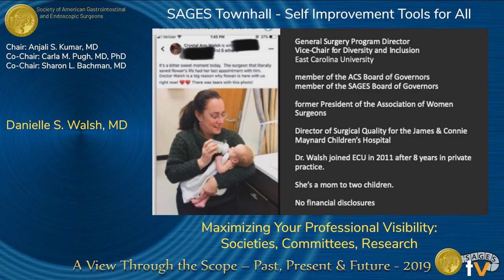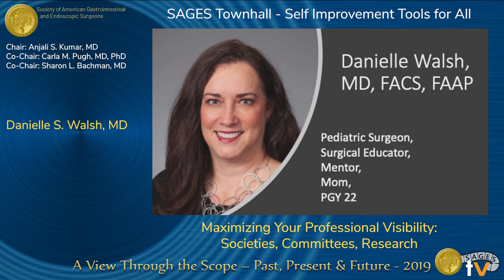Maximizing Your Professional Visibility: Societies, Committees, Research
Presented by Danielle S. Walsh at the "SAGES Townhall - Self Improvement Tools for All" session during the SAGES 2019 Annual Meeting in Baltimore, MD on Wednesday, April 3, 2019